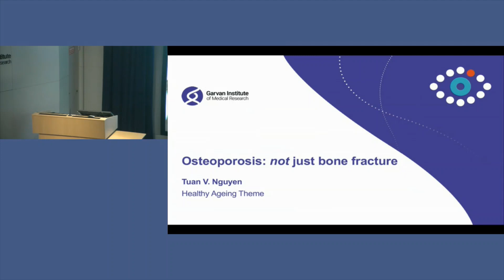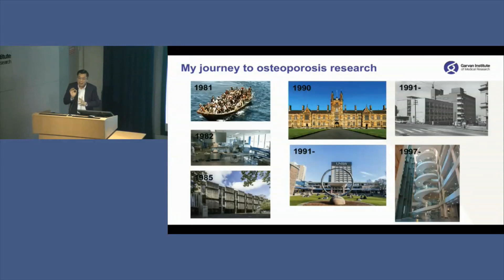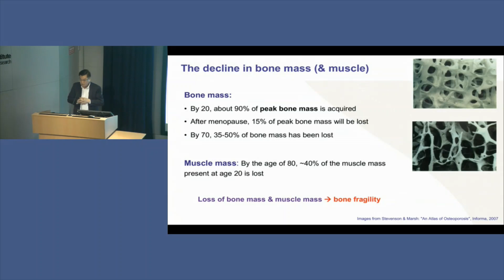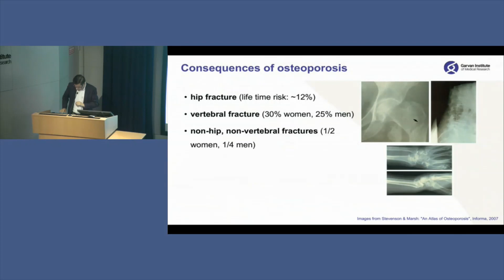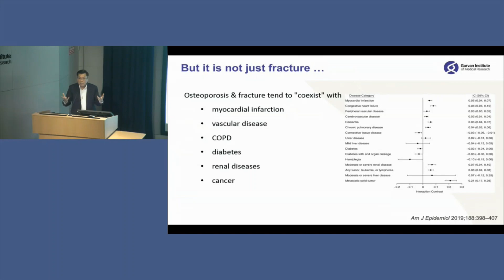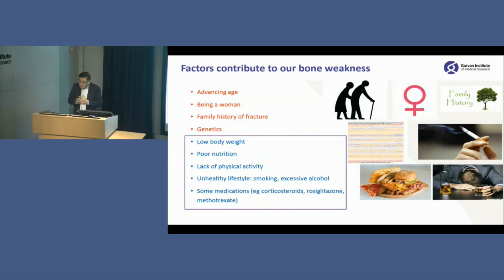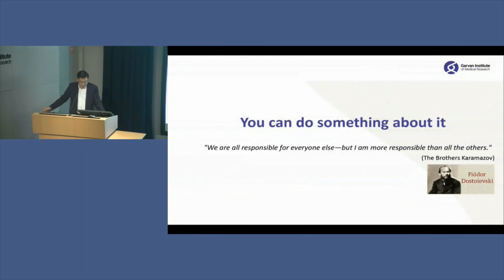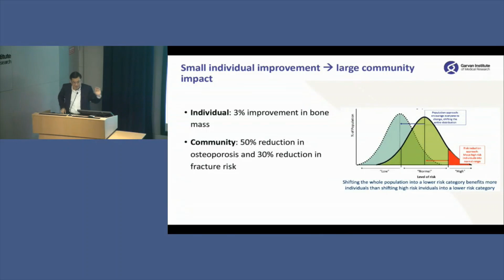Osteoporosis: not just fracture - Prof Tuan V. Nguyen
In this presentation, Prof Tuan Nguyen speaks about risk factors of osteoporosis, the consequences of fractures for an individual and steps that can be taken to minimise risk.